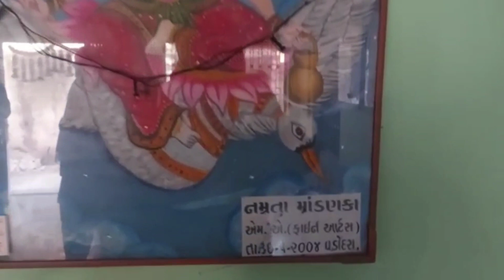Gaav ki Life Ki Baat Hi Alag Hai Dosto l Dadaji Ka Bhajan Sunkar Rona Aa Gaya😥Village life l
Gaav ki Life Ki  Baat Hi Alag Hai Dosto l Dadaji Ka Bhajan Sunkar Rona Aa Gaya😥l Village life

hello friends  dadaji ki age 89 year hai itni age me wo akle rahekar apna sara kaam karte hai  unka bhajan sunkar aaj unki Buland Aawaz sunkar bahot rona aa gaya dosto dadaji ke liye like to Banta Hai or ye vedio viral Kara do 🙏🙏

village life
vlog
village vlog
vlogs
village lifestyle
pak village family
village vlogs
village cooking
food
family vlogs
bhajan
dadaji
dadaji ke bhajan
bhajan

vlogaday
Village  vlog
Desi vlog
Desi food vlog
Desi food vlogger
desifood style
desi  khana
dehati lifestyle
gaav ke vlog
Village  viral vedio
dehati video
gaav ke video
gaav ki life kaisi hoti hai
gaav ke Desi food kaise hote hai
vlog
village life
vijay riya vlogs
surav joshi vlog
vijayriyavlogs
village  saadi
village  wedding
gaav ke ghar
village  ke fhar kaise hote hai
viral village girl video
gaav ka market
gaav me shopping
gaav ka Desi khana
viral video
gamda na vlog
gamdu kevu Hoi
gamda na fhar keva hoi
gaav ki shanti
Desi life with Shiv Om Family
gaav ki rasoi
Desi chiken recipe
flying
flying with namrata
namrata
namrata  vlogs
travelinglogs
village vlog
village vlogs

village lifestyle
pak village family
Desi video
Desi style  khana
Desi vlogs
Desi video
om family village life